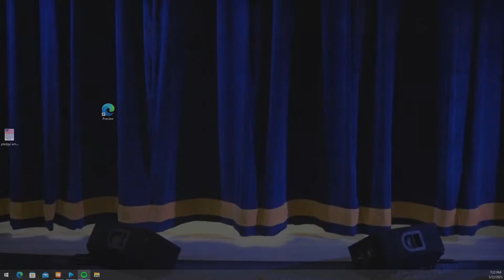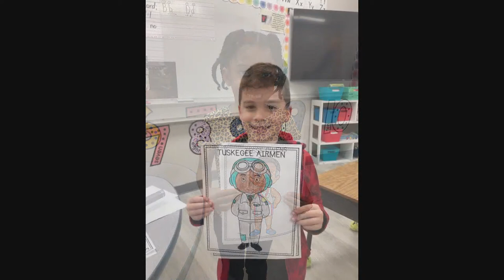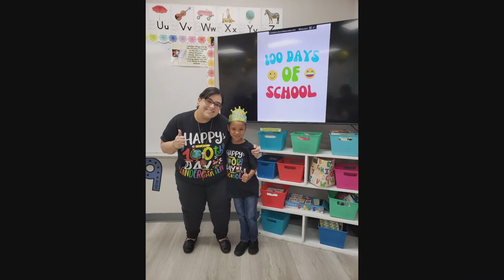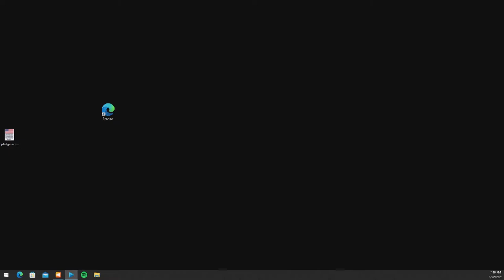5K Graduation Dade Christian School 5-22-2023